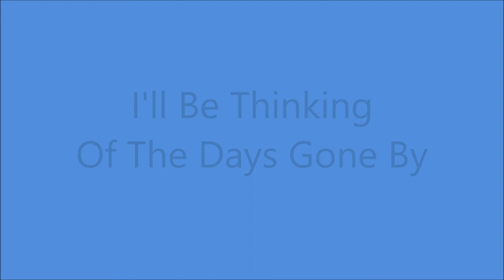Callahan Brothers - I'll Be Thinking Of The Days Gone By (1934).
( Written by Walter Callahan)

Issued on Conqueror 8584 A.

Recorded 16 August 1934 ARC Recording Studio, 55 W, 16th St., NYC - Homer Callahan (vcl/gt), Walter Callahan (vcl/gt).

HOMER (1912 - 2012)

The Brothers Recorded from 1934 to 1951